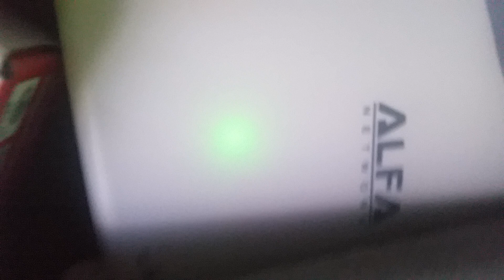Vreme de stat in casa.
Un video scurt cu vremea frumoasa de afara :)))
Daca ti-a placut, nu uita sa dai un like si sa te abonezi pentru a nu pierde urmatoarele gameplay-uri.